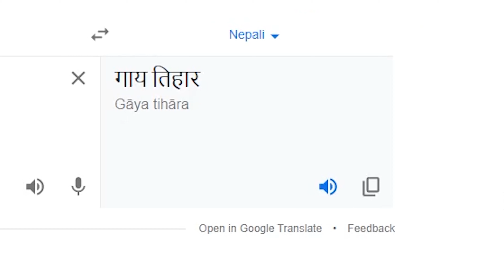Foreigners (German and China) celebrate Gai Tihar and Laxmi Puja in Kathmandu Nepal | Day of Cow